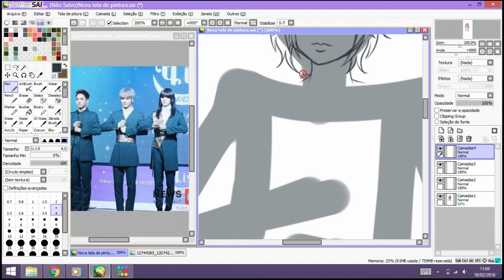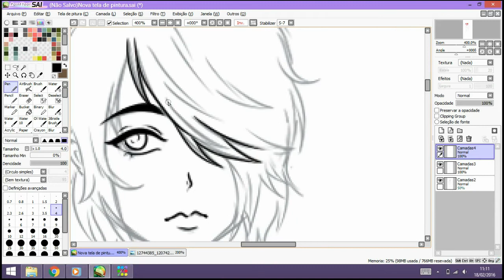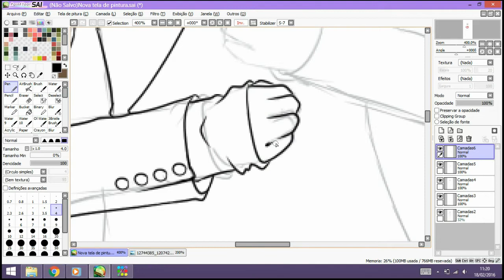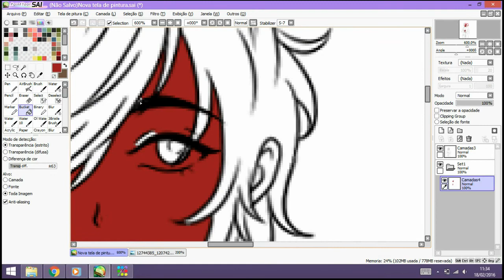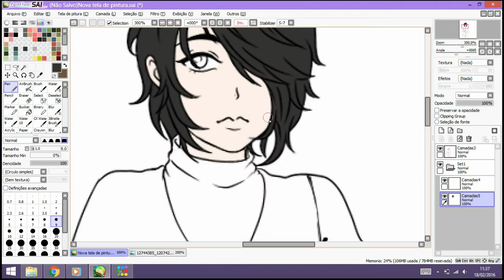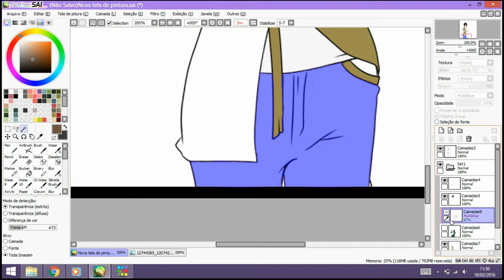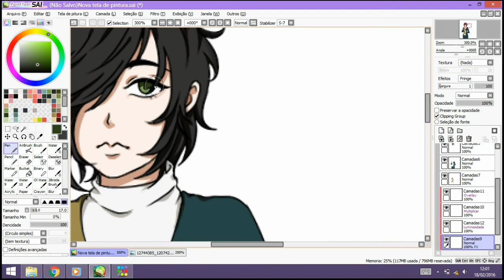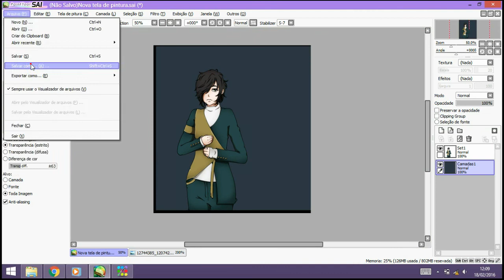[SPEEDPAINT] Jun in "Q is" by Nu'est 4th mini album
I feel inspiration with Nu'est new mini album, soo... Thanks for God, here is it: Jun's drawing in "Q is".

Songs by Nu'est.

- The rights of the original author are reserved.